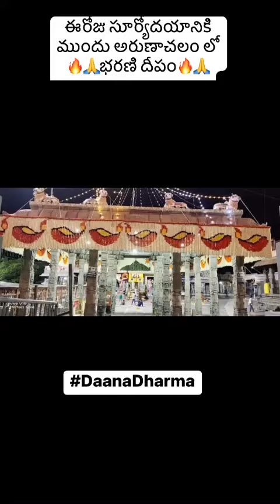ఈరోజు సూర్యోదయానికి ముందు అరుణాచలం లో భరణి దీపం🔥🙏🌺 ఆలయంలో చేసిన పుష్పఅలంకరణ🌺🌺🌺 అరుణాచల శివ🙏🏻